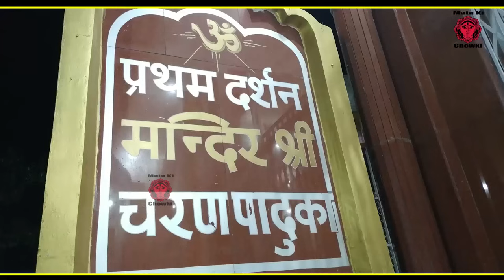नवरात्रि स्पेशल ~ नॉन स्टॉप माता भजन || Latest Maa Durge Bhajan 2024 || Mukesh Sharma || PRK Movies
महाकाली का ऐसा भजन नही सुना होगा || काली माता का नया भजन 2024 || माँ काली का हिट हरियाणवी भजन || New haryanvi Hit Bhajan || PRK Movies

Song :-

Lyrics :- Mukesh Sharma

Spl.thanks :- Shri Shri Neelam Mata Ji Darbar Sonipat... {Pandit Sh. Rajesh Kaushik Ji 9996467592}